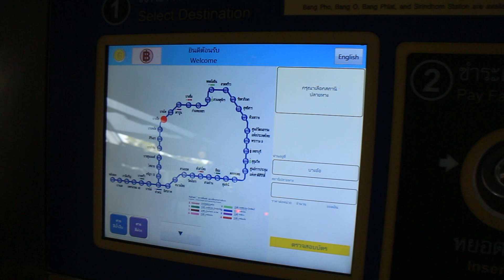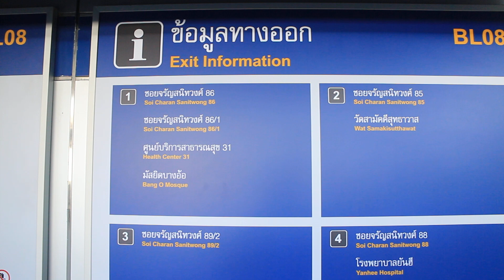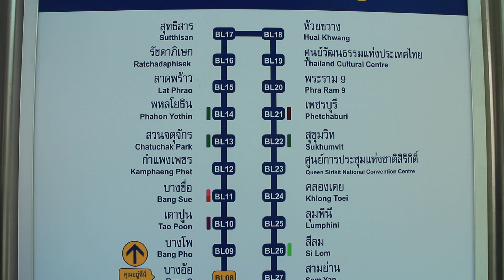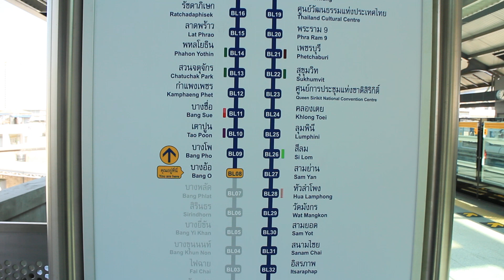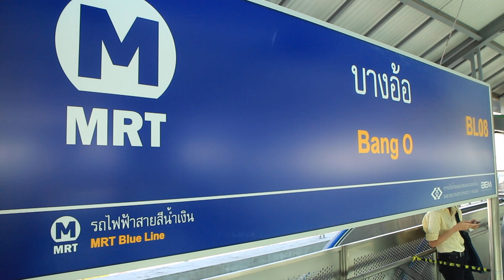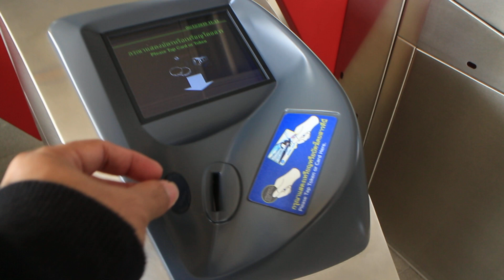รีวิวจัดเต็ม สถานีรถไฟฟ้าบางอ้อ หรือสถานีโรงพยาบาลยันฮี สาย Blue Line มาถึงหน้าจรัญ 90 แล้วจ้า